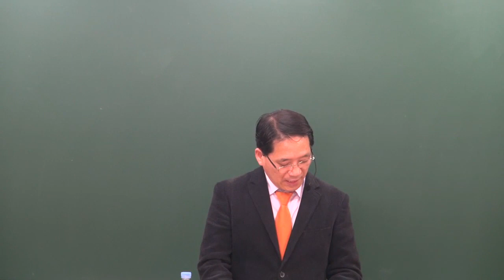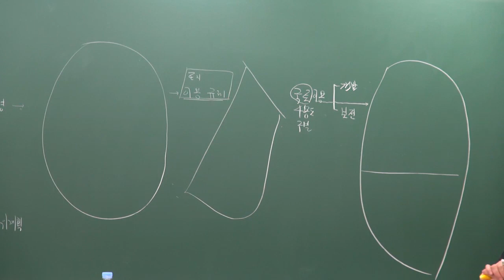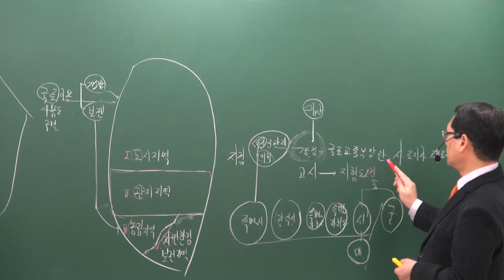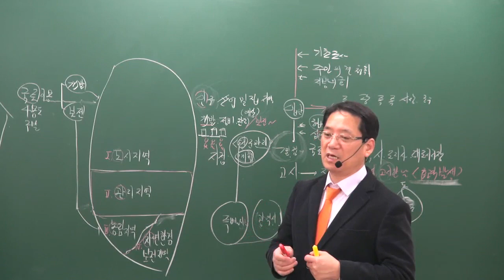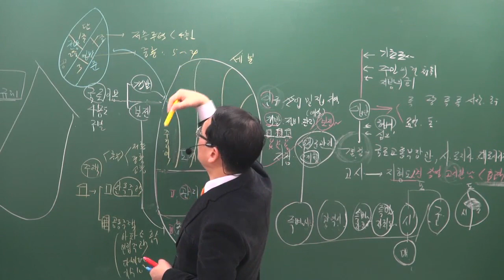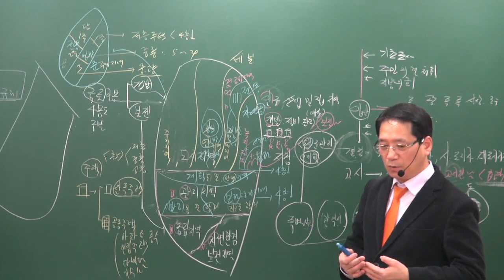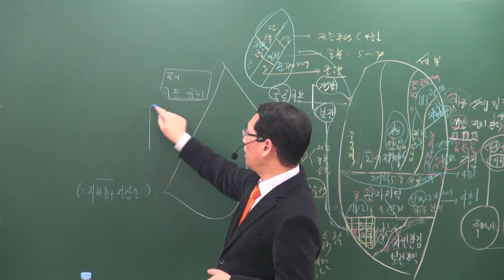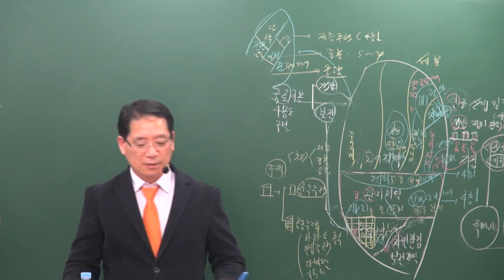[공전무] 2019년 공인중개사 부동산공법 기초이론 11-7